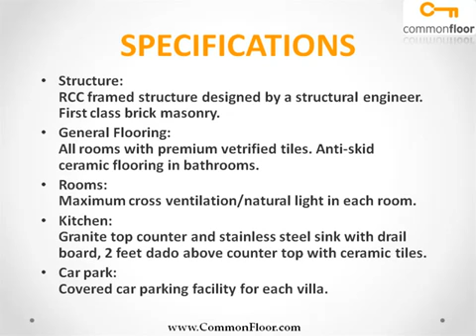Green County Villas Kochi